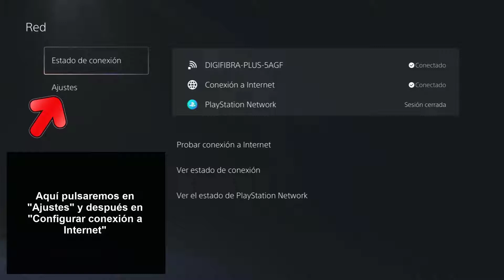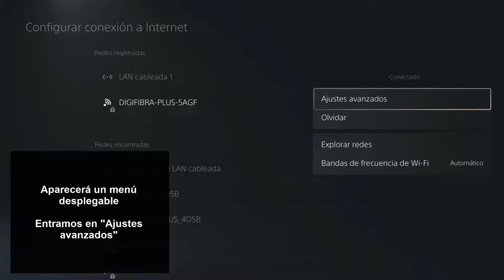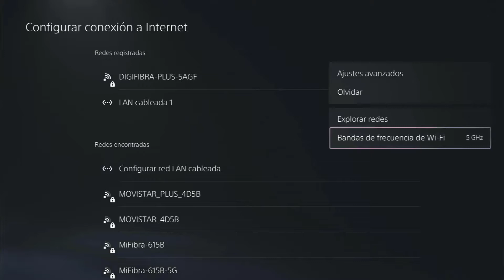⚠️ Configurar CONEXION a INTERNET PS5 Manual ✔️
Solvetic te enseña cómo configurar la conexión a internet en PS5 de manera manual paso a paso. ▶️ 𝗧𝗥𝗨𝗖𝗢𝗦 𝗣𝗦𝟱

¿Quieres saber cómo configurar la conexión a internet en PS5 de manera manual? En el siguiente vídeo podrás ver todos los pasos que debes seguir para saber cómo configurar la conexión a internet en PS5 de manera manual.